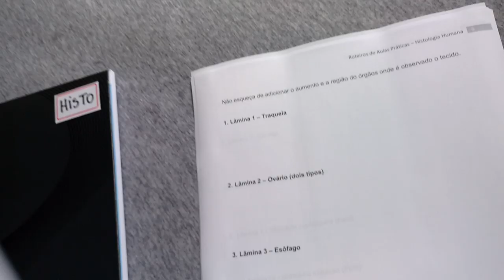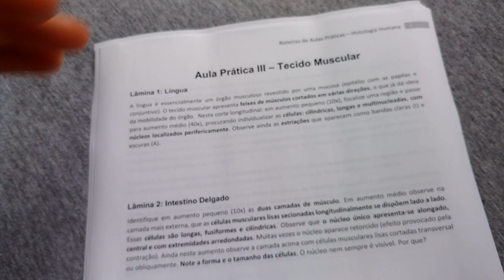MED VLOG 2 - HISTOLOGIA, FISIOLOGIA E ANATOMIA TOPOGRÁFICA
ESTÃO GOSTANDO DA MINHA ROTINA, PESSOAL? BEIJÃO ♥♥♥♥